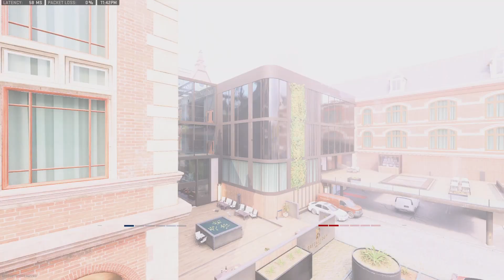GB 2v2 Console Only 1nd QuarterFinals w/Plan B